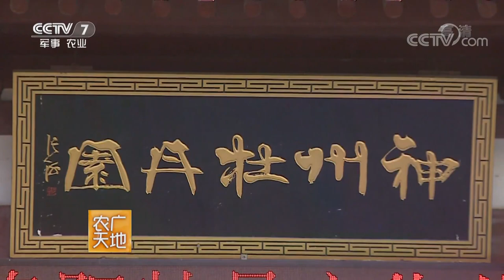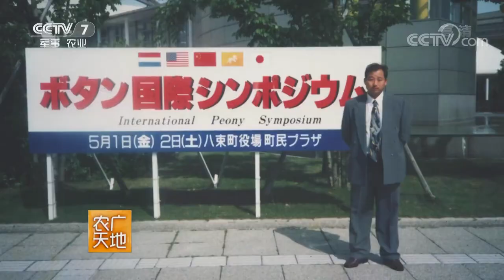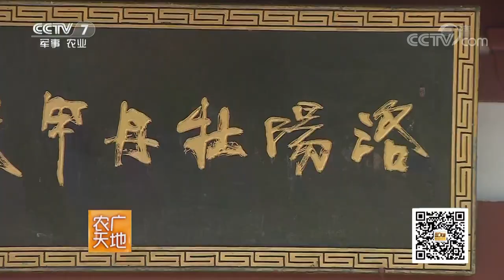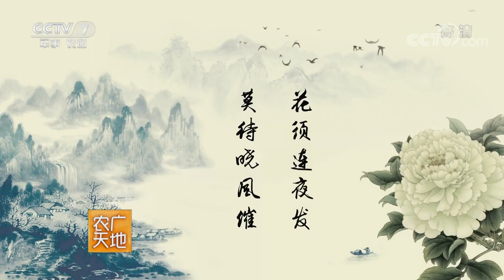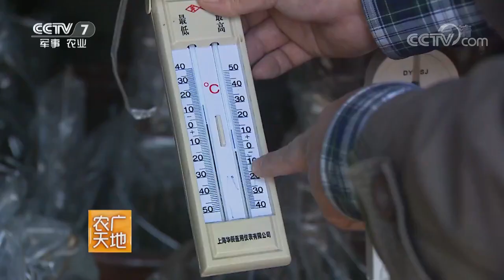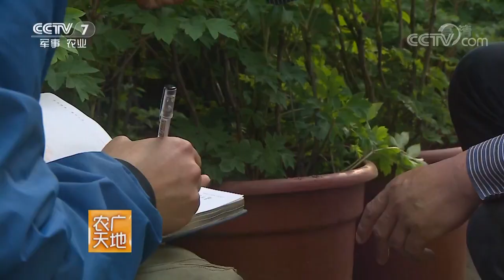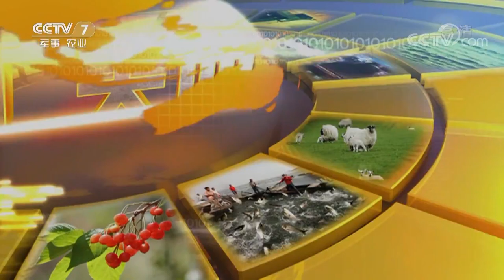《农广天地》 20171123 牡丹花开财富来 | CCTV军事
本期节目主要内容：
河南省洛阳市的付正林通过种植牡丹收获了人生的第一桶金，他经历千辛万苦建成了洛阳唯一一家民营性质的牡丹观赏园。为了能实现牡丹四季开花，他还依托牡丹园丰富的牡丹资源，大力发展牡丹错季催花生产，成功实现了自己创富的梦想。